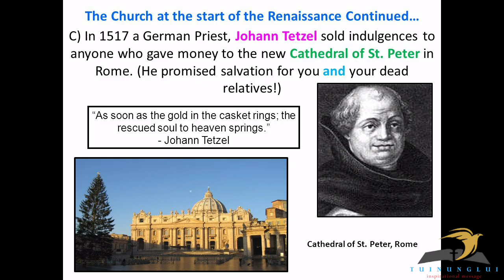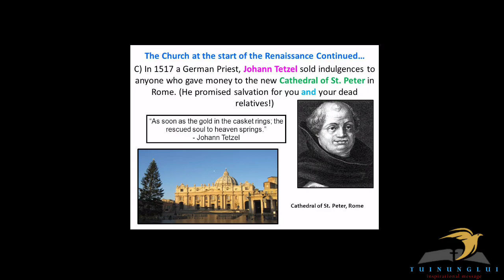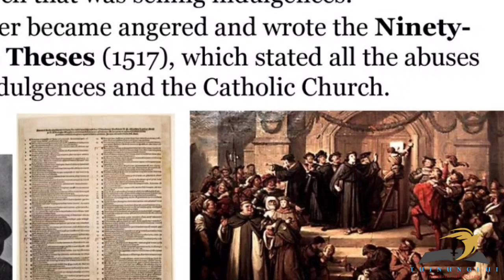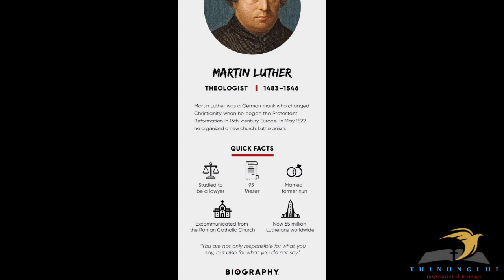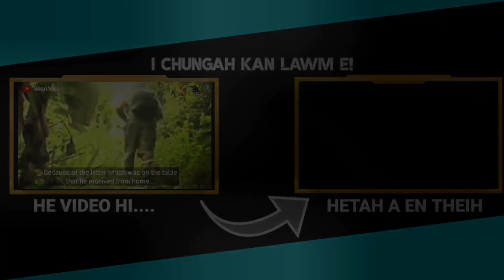Siamthatu Ropui Martin Luther (Part 1)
Kohhran siam that hin laia reformers ropui tak tak takte chanchin ngaihnawm tak tak kan lo ti chuak dawna. Tun tumah hian Nartin Luther a chanchin kan lo ti chhuak a ni.